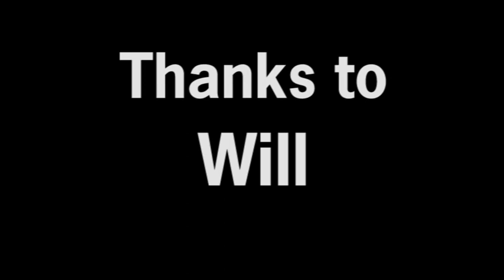Dino Booth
A visit to the Museum goes very wrong for a group of cows